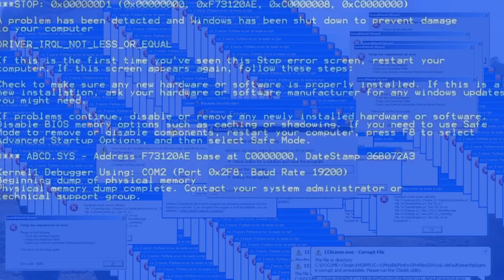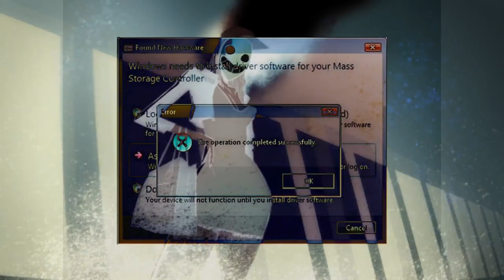CHAOS 2K19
Insert Disk One
嫌い